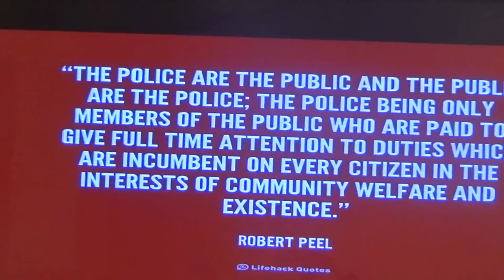Coldwater City Council Meeting 3/9/2020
Coldwater, Michigan City Council Meeting 3/9/2020 at the Henry L. Brown Municipal Building.